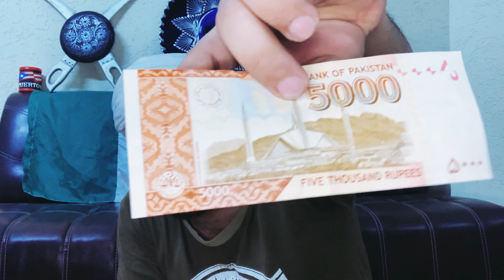🔥EXTRANJERO se Sorprende con Este Nuevo Billete MEXICANO 🇲🇽👌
Especialmente Gracias al canal de TV OAX

🔥EXTRANJEROS se Sorprendan con Este Nuevo Billete MEXICANO 🇲🇽👌

AMLO INTERNET PARA TODOSGRAN OBRA DE AMLO AIFACAMINOS RURALES DE AMLOAMLO CUMPLE4T TRANSFORMA A MEXICO4T TRANSFORMA A OAXACAMEXICO Y AMLO JUNTOSMEXICO SE TRANSFORMA CON AMLOOBRADOR TRABAJA POR MEXICOPROYECTOS DE AMLO: AIFA TREN MAYA PROGRAMA ISTMO TREN MAYA CAMINOS DE OAXACATV OAX AMLOMEXICO CAMINA CON AMLOAMLO PRIMERO LOS POBRESAMLO CUMPLE CON LOS MAS POBRES DE MEXICOAPOYANDO A LA 4TAMLO CUMPLE CON HECHOSAMLO TRABAJA POR EL BIEN DE MEXICO
Extranjeros reaccionan a méxico
Extranjeros sorprenden con mexico
Extranjeros sorprendidos con billete mexicanos
Rusos reaccionan a México
"INTERNET PARA TODOS"
"CAMINO DE AMLO"
"PAVIMENTACION DE CAMINOS"
"OAXACA PAVIMENTA CAMINOS"
"AMLO CUMPLE CON MEXICO"
"MEXICO SE TRANSFORMA"
"LA 4T AVANZA"
"LA 4T ES PROGRESO"
"LA 4T ES EL BIEN DE MEXICO"
"AMLO AVANZA EN MEXICO"
"AMLO CUMPLE CON LOS MEXICANOS"
"CAMINOS DE AMLO"
"LA ESCUELA ES NUESTRA"
"TREN MAYA AVANZA"
"AIFA AVANZA CON LA 4T"
"PROGRAMA ISTMO OAXACA"
"CORREDOR INTEROCEANICO OAXACA"
"PROGRESOS DE OAXACA CON AMLO"
"AMLO CUMPLE CON HECHOS"
"AMLO CUMPLE CON LOS MAS POBRES"